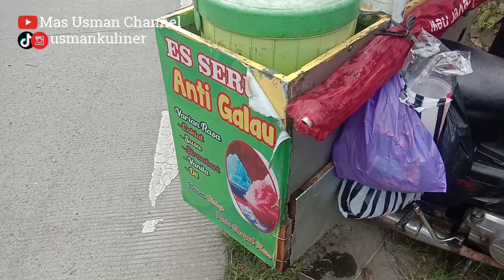ES SERUT TOP ICE, JAJANAN ANAK SEKOLAH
es serut Top Ice